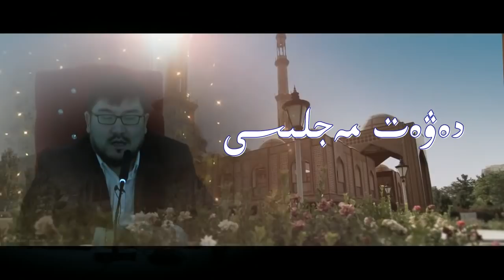ئاللاھنىڭ تۇنجى بۇيرۇقى ۋە بىز